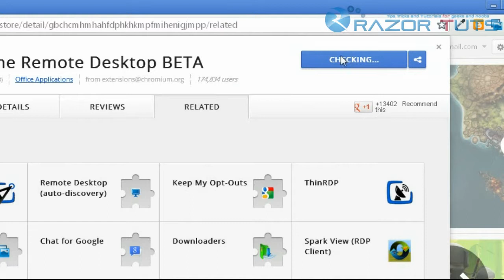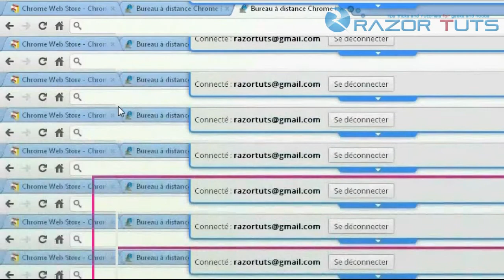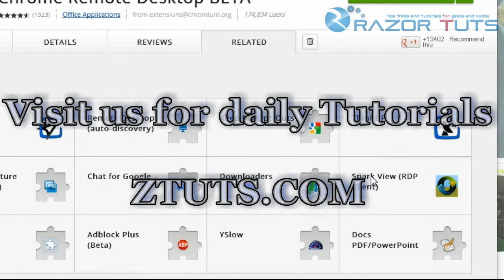How to Control remote PC using Google Chrome[Pro.]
In this tutorial I'll show you How to Control remote PC using a simple plugin (extension) in Google Chrome that will replace the famous teamviewer.